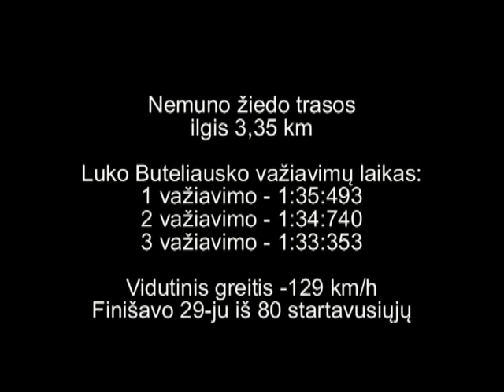H Klubo 2as Etapas (Honda Club Lithuania 2nd Stage)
My first time ever 'competing' against other drivers on a race track. The video was filmed and composed by my grandfather so big thanks to him and also my friends that supported me on the day.
There were 3 30 minute drives, with the goal of getting the best time possible. I was in the 3000 class (vehicles with engine capacity of 2.5L-3L) where I finished 6/8. Overall I came 29th out of 80 drivers, though only 71 showed up on the day so technically 29/71.
I drove my year 2000 BMW E46 328Ci.
Modifications include:
-Bilstein B14 height adjustable coilovers
-Brake calipers and rotors from an e46 330i (slightly bigger)
-Ferodo DS2500 brake pads in the front
-Motul RBF660 brake fluid
-Federal 595 RS-R semi slick tyres